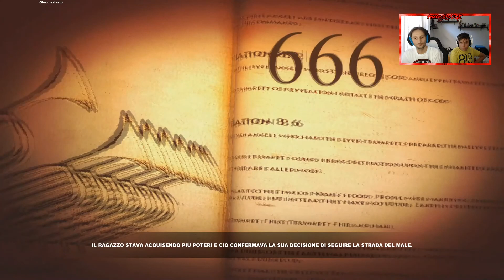Inquinare il Mondo! - Lucius 2: The Prophecy ITA #8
Il ritorno del Bimbo Diabolico è qua e ci aspetta in questi Gameplay!!!